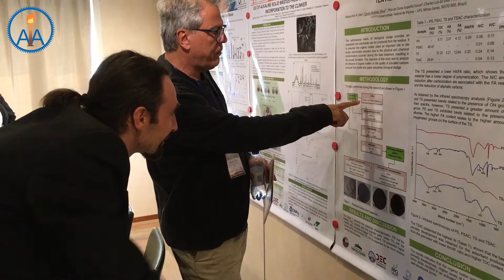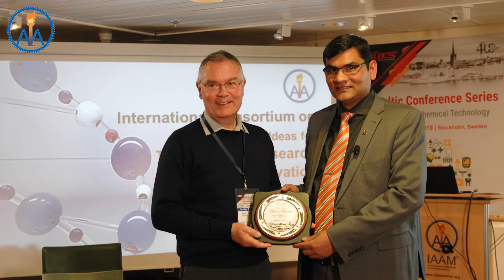International Consortium Spin-off Ideas for Translational Research and Innovation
As part of all its interdisciplinary conferences and events, IAAM organizes a consortium that is meant to ignite discussions related to important topics and recent progresses made in the world of material science.

The consortiums that IAAM organizes in its conferences and events bring together individuals, organizations, and institutes that are functional in the same field. These organizations and individuals come together on our global platform to hold discussions and facilitate sharing of their thoughts and ideas. The broad aim of all the IAAM consortiums is to stimulate the advancement of the existing processes and the efficiency of the existing models working in a particular sector.

Each of the consortiums that IAAM organizes has a pre-defined agenda. This goal or agenda is set based on the theme of the congress and also the latest research and innovations of the concerned scientific field. The topic is decided keeping in mind that it can pave the path for real-world applications and translate into some tangible result for the end user.